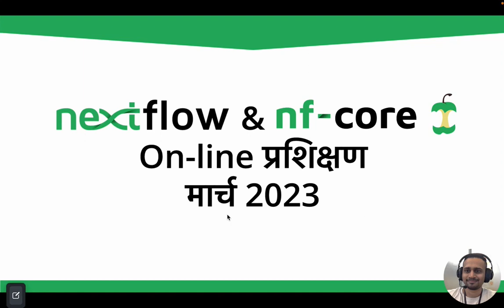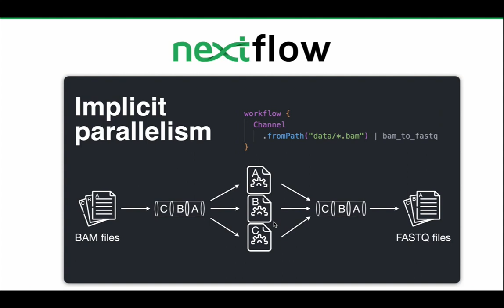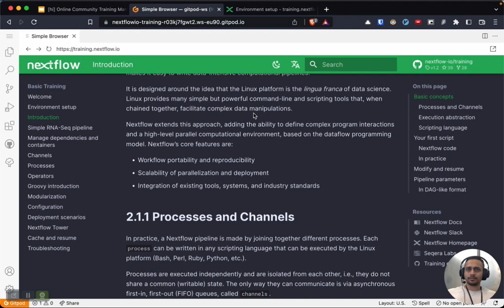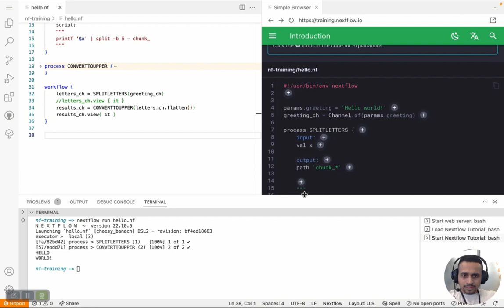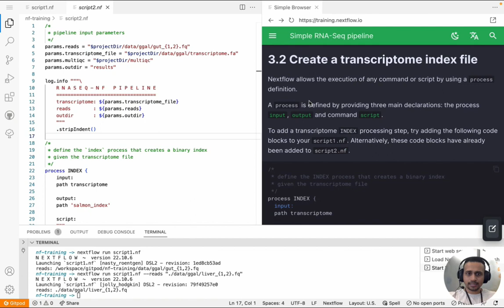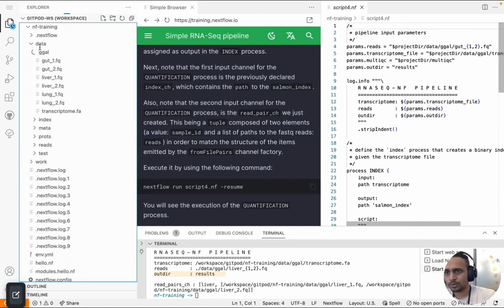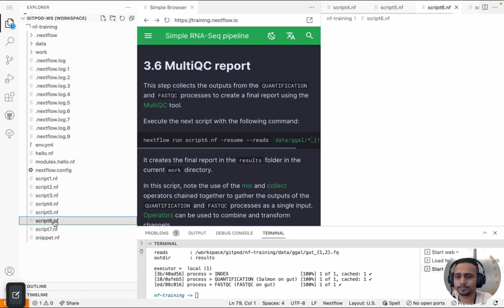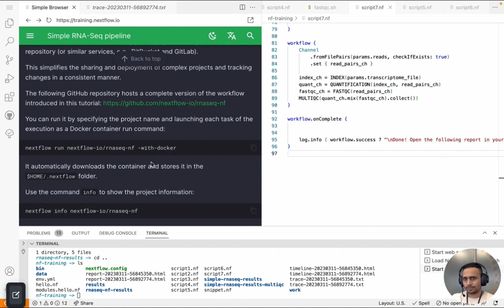Nextflow & nf-core On-line प्रशिक्षण - Session 1(Hindi)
Session 1: March 13, 2023
- Welcome
- An introduction to Nextflow
- Getting started with Nextflow
- Simple RNA-Seq pipeline